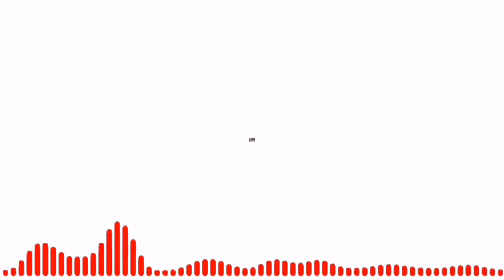سميرة دنيا & مرتضى حسن أجمل_ثنائية║اشكو ليك يا ربي║غنانا السمح - Gunana Al-Same7 اغاني سودانية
سميرة دنيا & مرتضى حسن أجمل_ثنائية║مسامحك يا حبيبي║ اغاني سودانية 2021